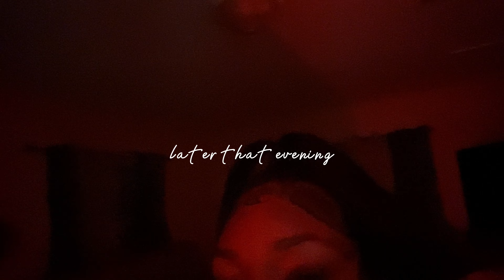maintenance vlog *grwm for christmas* | nails, lashes, wig install + more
CHECK OUT RECENT VIDEO

~Discounts~

FAQ:
Name: Sue
Age: 18
Grade: 12th senior
Camera: iPhone 11 Pro Max